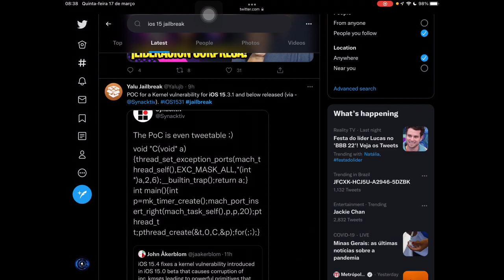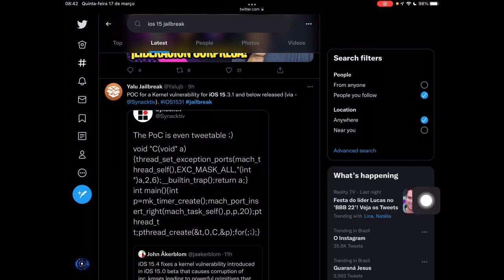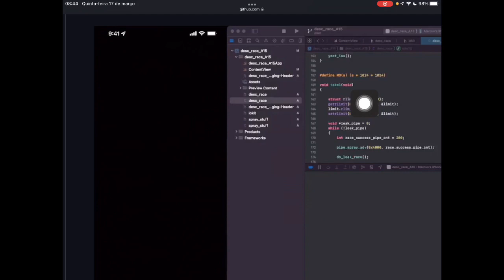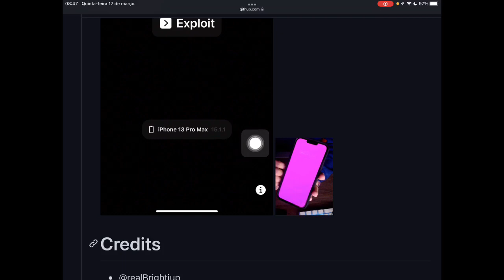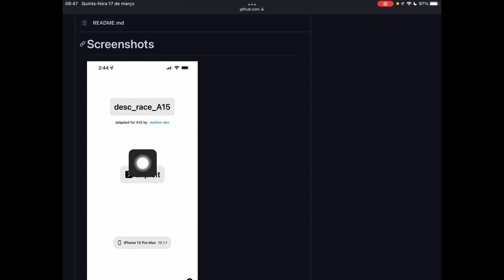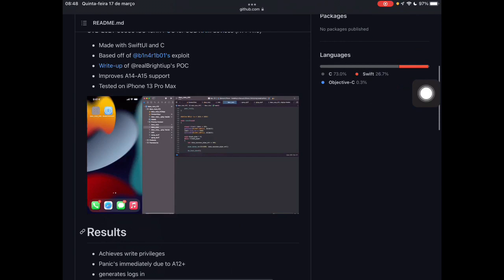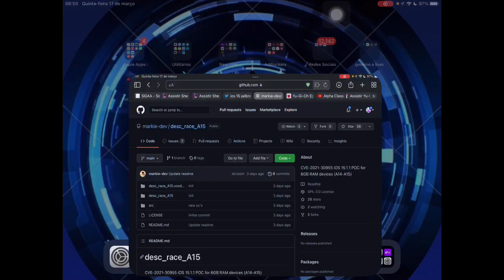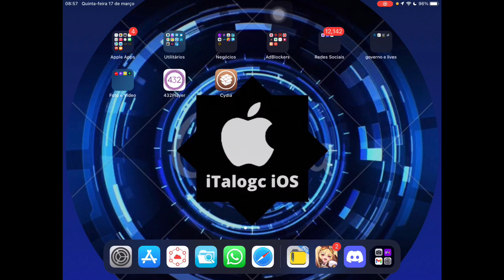Parabéns pra Apple! Boas Notícias para iOS 15.2.1 ao 15.3.1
Site que mostra todas versões oficiais e betas do ios15 ainda assinadas pela apple no momento:

Empresa que está bonificando o jailbreak do ios15:
Zerodium paga US$2,5mi para a PRIMEIRA equipe que liberar o jailbreak do 15